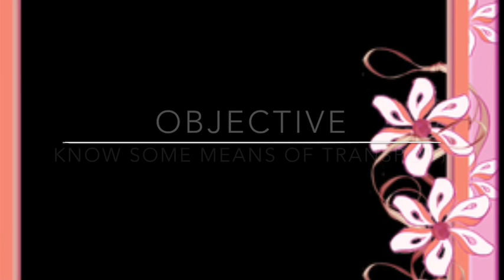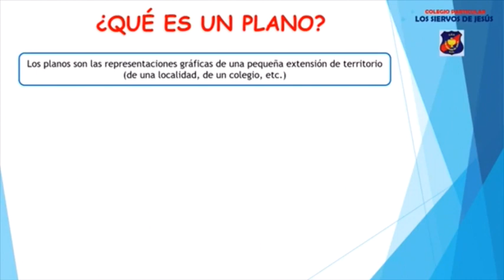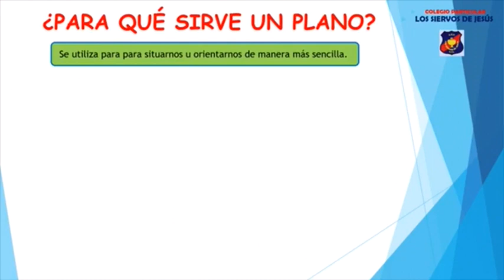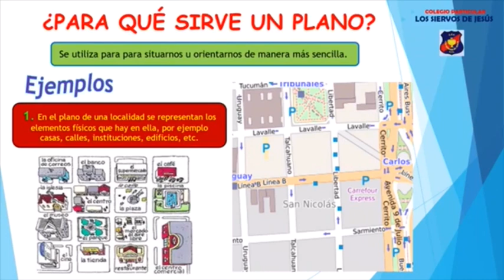3RDGRADE ENGLISH/SOCIAl MEANS OF TRANPORTS -DIBUJOS